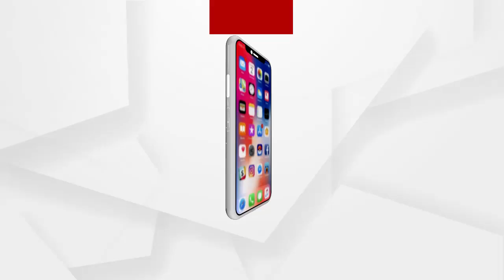ଲୁଲୁ ମହାପାତ୍ର ଷ୍ଟାଇଲରେ ବିରୋଧ ହେବ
ସରକାର ବିକଳ୍ପ ବାହାର କରନ୍ତୁ..: ଦ୍ୱାଦଶ ଶ୍ରେଣୀ ପରୀକ୍ଷା ନେଇ ଏମିତି କାହିଁକି କହିଲେ ଛାତ୍ର ଶୁଣନ୍ତୁ...